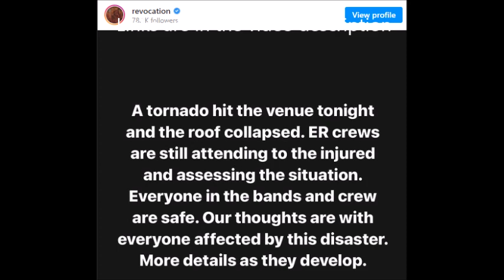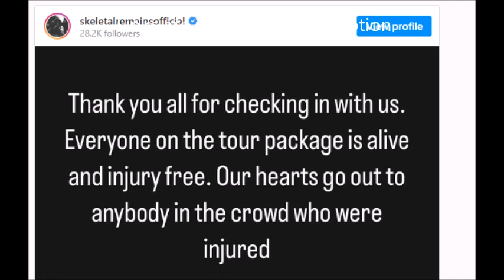Tornado hits Morbid Angel, Revocation, Crypta and Skeletal Remains‘s show venue damaged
there was a tornado that hit the venue at the  Morbid Angel, Revocation, Crypta and Skeletal Remains‘s show ..  March 31st in Belvidere, IL. .. the tornado hit the Apollo Theatre during a severe storm, and some of the venues roof collapsed ..    the venue’s marquee was ripped off the building. ... there were about 260 people at the show..

EMTs were called 1 person passed ...  and 28 left injured ..  according to ABC 7.
most said it was a tornado, the national weather service .. did not confirm ...   looks like Crypta‘s RV was just totaled.

Morbid Angel stated:

“Tonights show is Canceled due to a Tornado that hit the Venue.
We ask anyone who is still traveling to the venue to please seek shelter and stay safe. We are currently sheltering in place, and want to extend our support and hope that everyone at the show tonight is safe.

Right now our focus is on making sure everyone in the venue tonight is ok and gets home.
– MA”